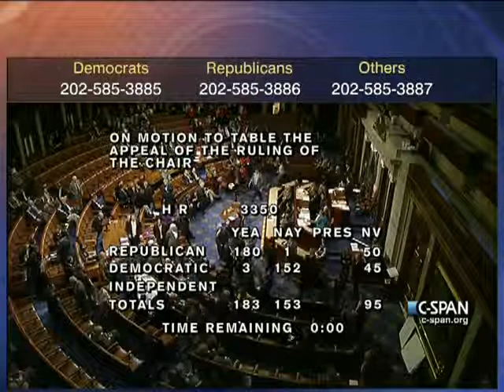House Session 2013-11-15 (12:08:35-13:09:02)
On Friday, the House will meet at 9:00 a.m. for legislative business. Last votes expected no later than 3:00 p.m.